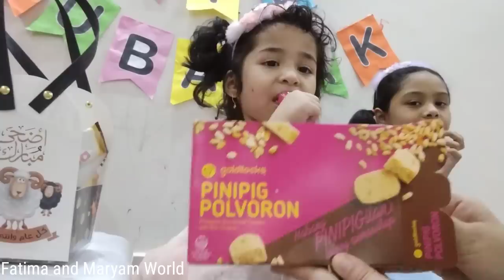Eid Al Adha Mubarak from Fatima &Maryam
Happy Eid al Adha Mubarak to everyone.
After eid prayer, went home and excitedly unbox the goldilocks polvoron, also the eid gifts received in masjid and the chocolates from mommy.  Fatima is so sleepy already that why was not able to taste all the eid sweets.
But this is also good, saving some for next days.